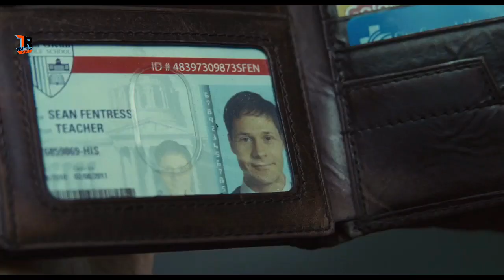TOP 5 Best Hollywood Action Adventure Movies Dubbed in Hindi All Time Hit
Namashkar Dosto Welcome to Technical Rohit Channel aj main apke liye nai video laya hu

In This Video Today I am going to show you TOP 5 Best Hollywood Action Adventure Movies Dubbed in Hindi All Time Hit || Best Action Movies

Alan Walker